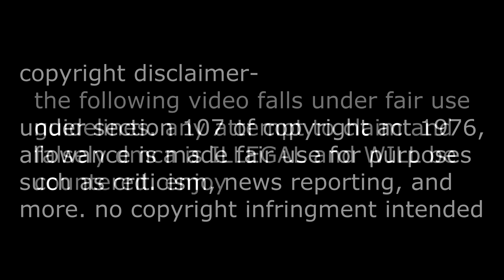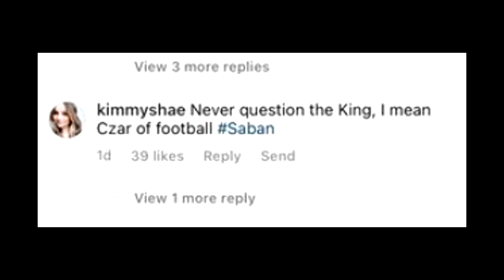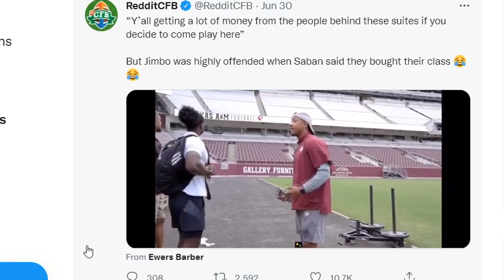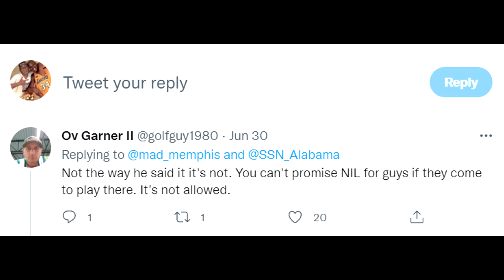Texas A&M Officially EXPOSED For Paying Recruits! (Saban Was Right)